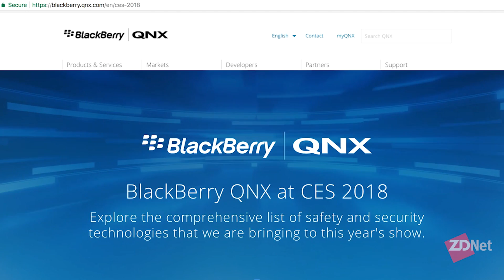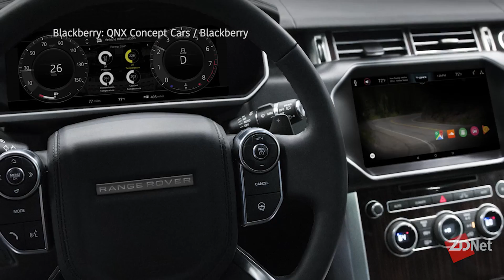BlackBerry's IoT strategy begins with QNX and autos CEO says | ZDNet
At CES 2018, BlackBerry CEO John Chen outlined the company's strategy for IoT. The company will focus on the automotive market and its QNX platform first and then explore opportunities in healthcare, energy exploration, government IT, and other sectors.